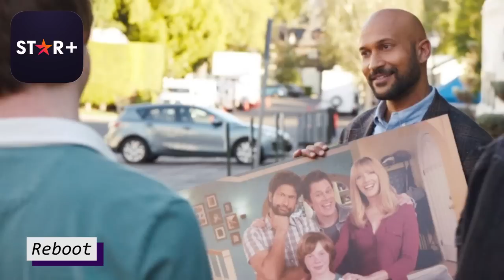Qual é o melhor STREAMING para GAYS? Netflix, HBOMax, Prime Video, Star+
Qual é o melhor serviço de streaming para quem ama séries gays? Vem que eu te conto! Uma nova pesquisa contabilizou quem teve mais personagens gays (e outros da sigla LGBTQIA+) entre a Netflix, Prime Video, Star+, Disney+, HBOMax, Paramount+ e AppleTV no ano de 2022.

Além de descobrir qual o streaming "mais gay", esse vídeo também tem mais 60 recomendações de séries LGBTQIA+ lançadas no ano passado e que valem a pena você conhecer. Pega a pipoca e manda ver!
Me ajude a chegar a 90 MIL gays nerds nesse bate-papo!
Caixa Postal: 71533   CEP: 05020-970